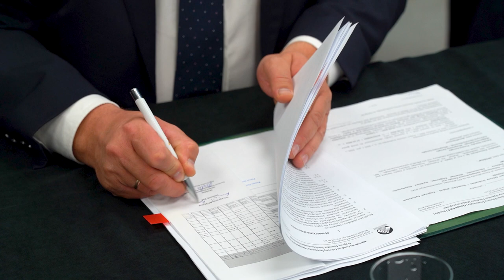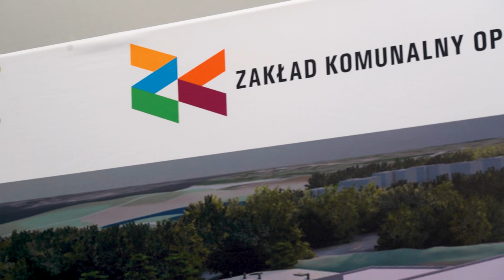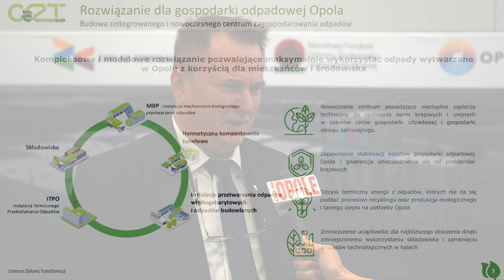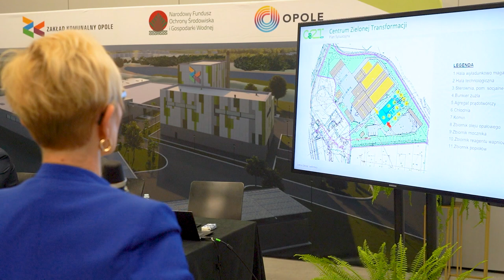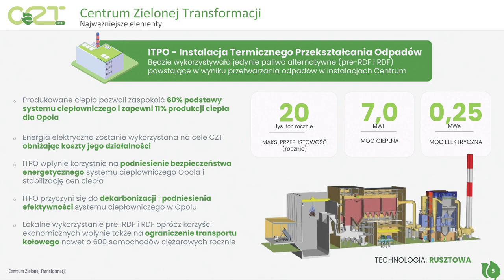W Opolu powstanie nowa, niezwykła inwestycja.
Śmieci zasypują nasz świat. Wszyscy je produkujemy i będziemy to nadal robić, najważniejsze jest to, żeby je odpowiednio zagospodarować a najlepiej wykorzystać do czegoś dobrego i pożytecznego. Jest to możliwe dzięki Centrum Zielonej Transformacji - niezwykłej inwestycji , która powstaje w naszym mieście.